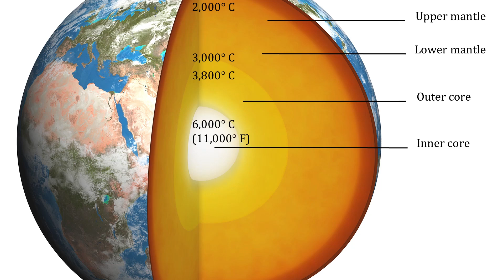The Journey to Earth's Core: Impossible or Within Reach?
Hey guys! It's often been known that we know more about solar systems hundreds of lightyears away than we do about what's directly below our feet. In a zealous effort to change that, scientists everywhere are struggling to ascertain different methods of digging deeper into Earth's crust, a monumental fact in and of its own.